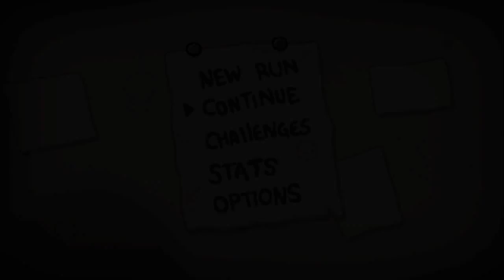[BOI:R #5] I throw at the end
I can assure you the future is brighter.